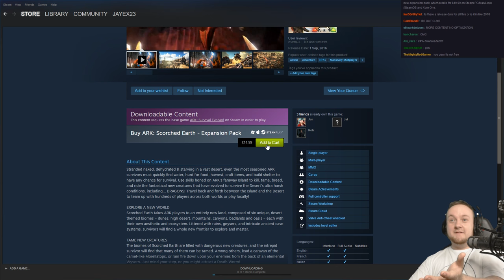ARK BIG REVEAL - ARK SCORCHED EARTH TRAILER REACTION! (XB1 and PC)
Ark Scorched Earth is a brand new expansion available for XB1 and PC. Scorched Earth is available for download through Steam and the Xbox Store.

Record Your Gameplay with an Elgato Game Capture!